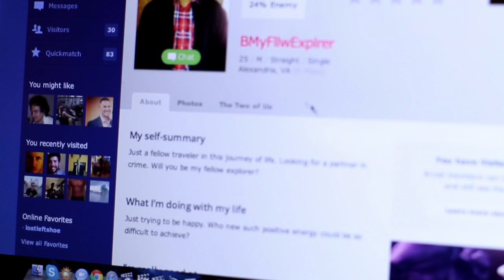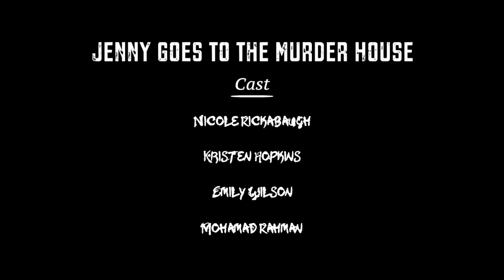[SHORT FILM] Jenny Goes to the Murder House - A William and Mary 24 Speed 2014 Film (Alumni)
Written, shot, and edited in roughly 24 hours (maybe 25?)

Jenny is getting back into the dating game, but her roommates suspect she may have gotten in over her head when she ends up at...THE MURDERHOUSE